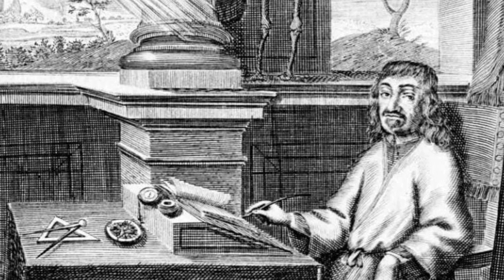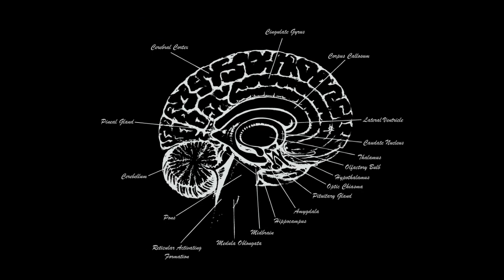弗洛伊德：摧毁人类所有的确定性